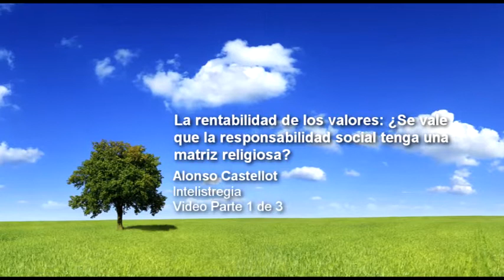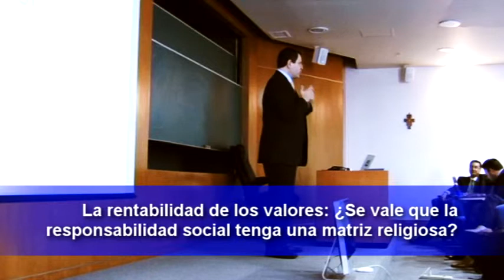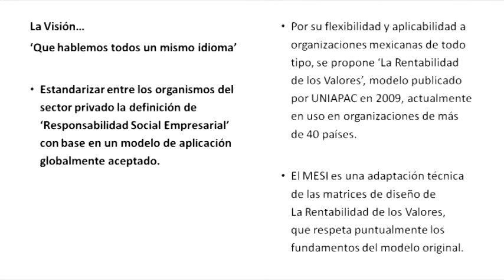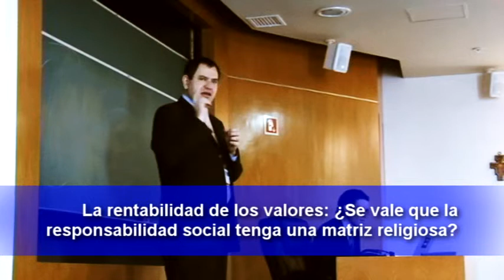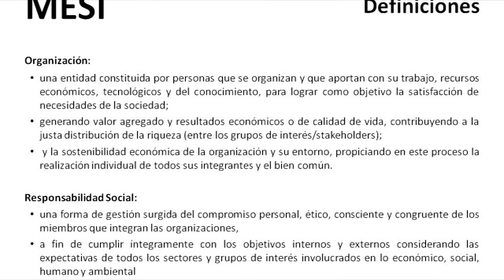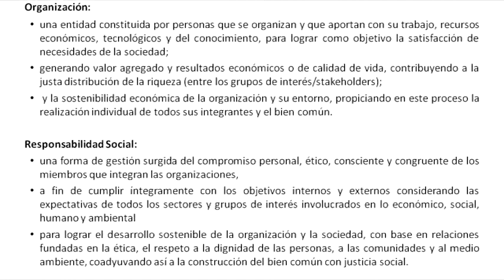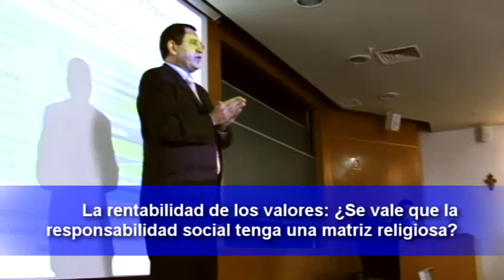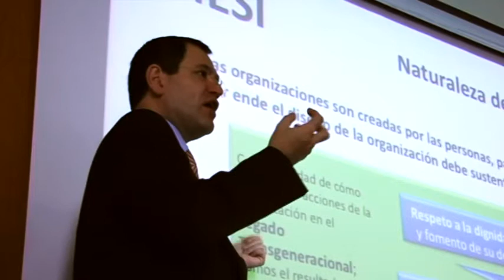Alonso Castellot 1/3